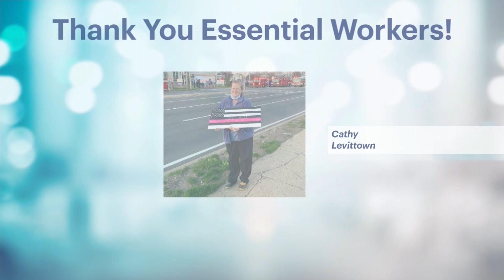An Interactive Coronavirus Discussion with Dr. Fitterman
Stone Grissom answers viewer COVID-19 questions, separating fact from fiction, with medical expert, Dr. Nick Fitterman, the Executive Director of Huntington Hospital.